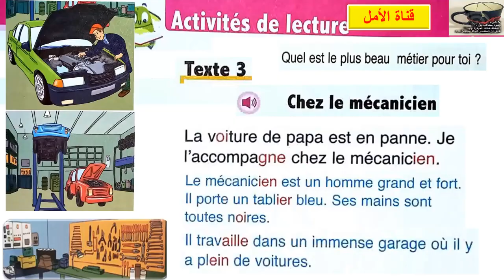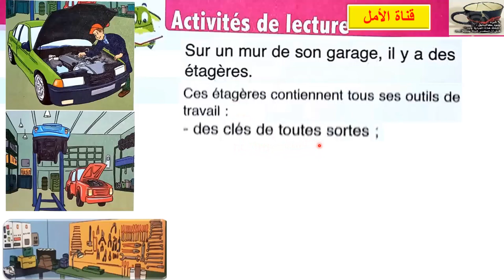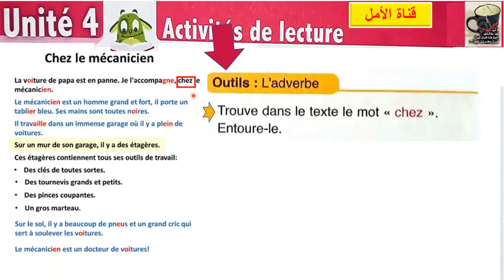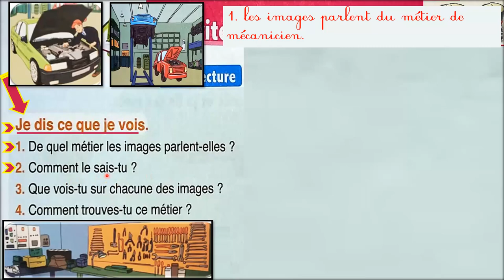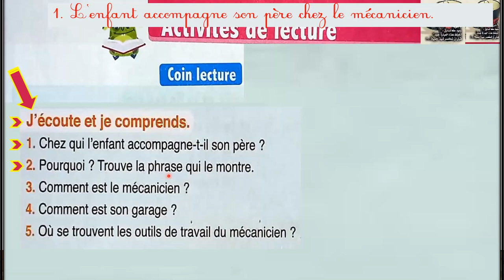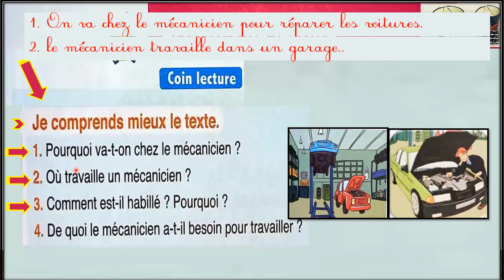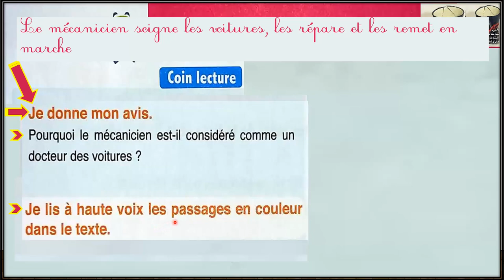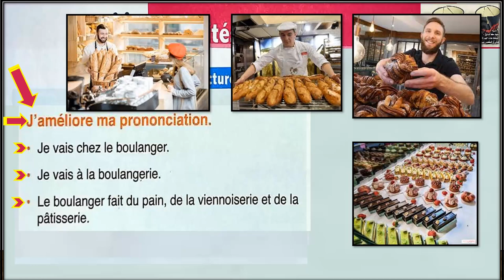118 Activités de lecture chez le mécanicien page 118-119 l'oasis des mots 3 année primaire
118 Activités de lecture chez  le mécanicien page 118-119 l'oasis des mots 3 année primaire